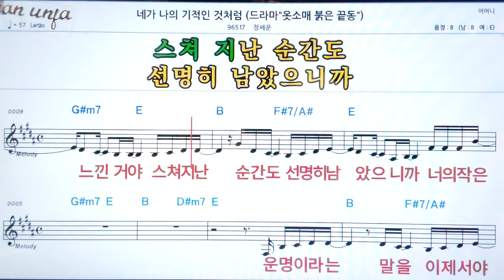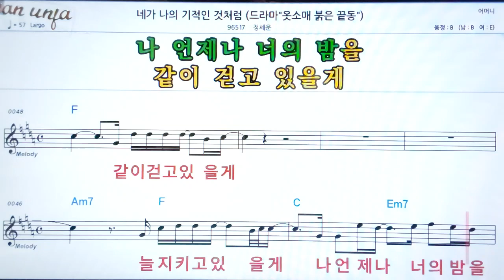네가 나의 기적인 것 처럼/정세운👍악보, 노래,기타 코드,가사,Karaoke*카라오케 반주